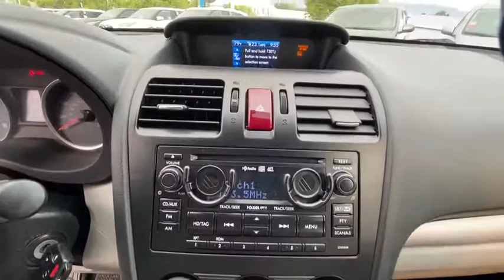2014 SUBARU Forester Northern California, Redding, Sacramento, Red Bluff, Chico, CA EG401634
Used 2014 SUBARU Forester available in Northern California at  Lithia Toyota of Redding. Servicing the Redding, Sacramento, Red Bluff, Chico, CA area.

250 E. Cypress Ave.